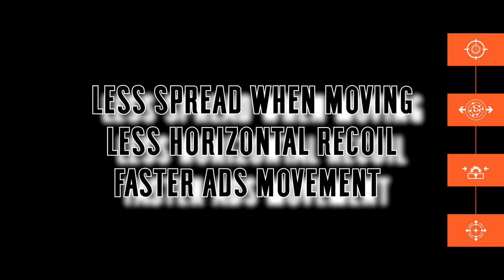MP28 Best Specialization Path - Battlefield V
comparing the best specialization path in my opinion directly against the opposite path.  the first tier could really go either way as both specializations don't offer a huge improvement.  i think going with the bigger magazine in real life can be troublesome.  i would probably "clothesline" myself running through door ways.